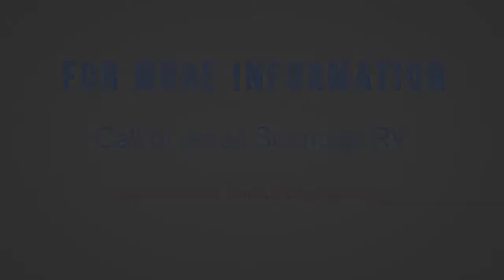Work and Play 18EC